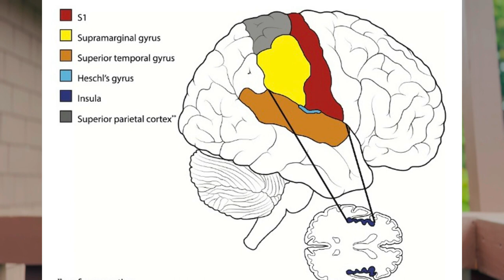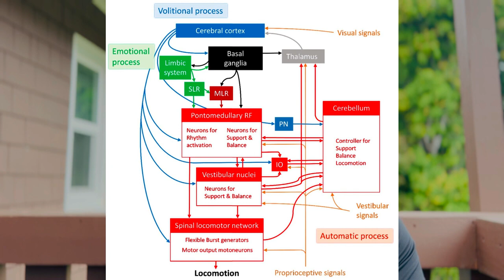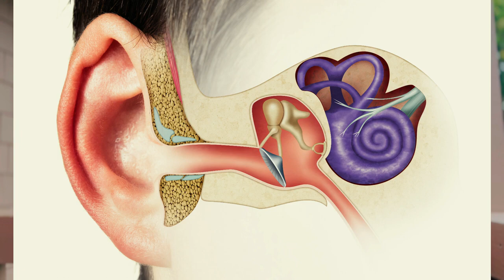The COMMON brain issue that causes seniors to fall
How damage to our sense of proprioception causes us to lose our balance and what can be done about it.